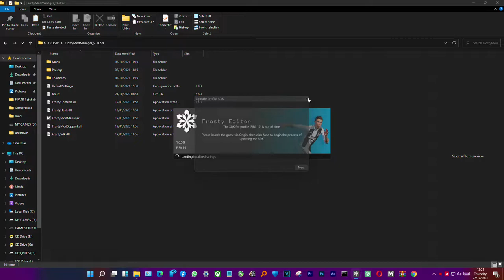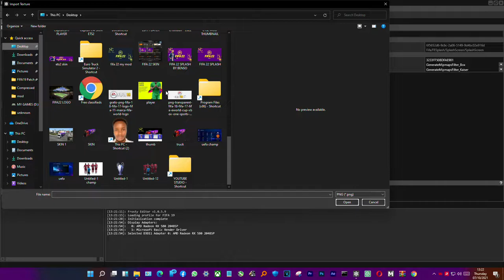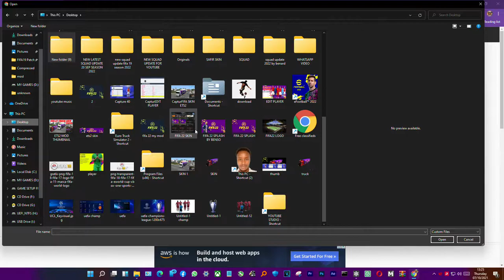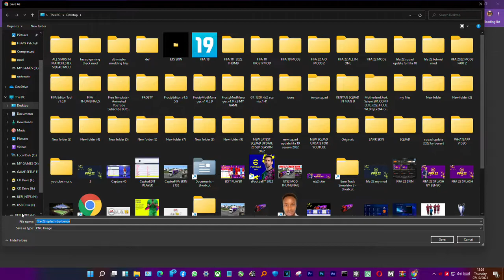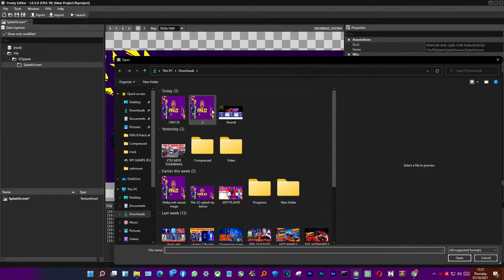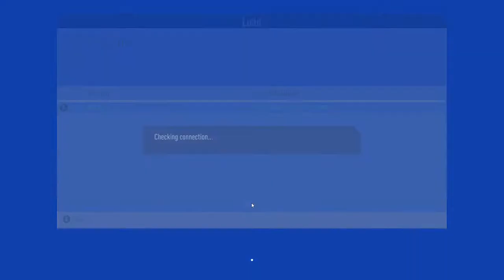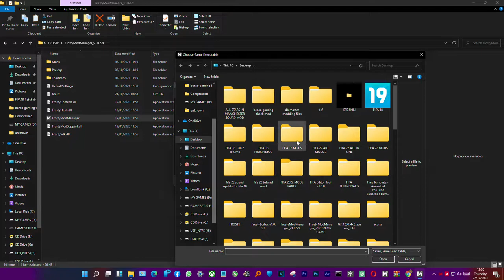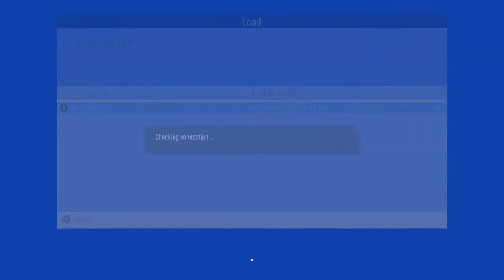HOW TO CHANGE FIFA 19 SPLASHSCREEN WITH FROSTY EDITOR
🎞in this video am showing you guys how to change fifa 19 splashscreen to any photo you prefer
inorder to do this the photo must be a PNG 1920x1080 resolution

MY PC SPECS:
12gb ddr3 ram @1600mhz
seagate 1terabyte HDD
RADEON RX 580 4GB
windows 11 dev